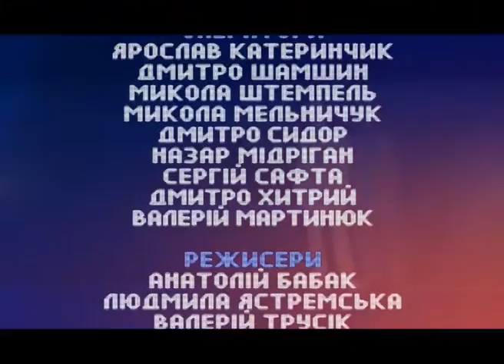Риторика - мистецтво спілкування!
Грамотна і цікава мова – запорука успіху в сучасну добу комунікацій та інформаційних  технологій. Наскільки правильно, влучно та  лаконічно вміють українці висловлювати  думки? Де цьому навчають? Чи достатньою мірою держава приділяє уваги мовній освіті населення?Розмова у рамках програми «Один на один», з вчителем-методистом Рівненської гімназії «Гармонія», Іриною Якобчук.